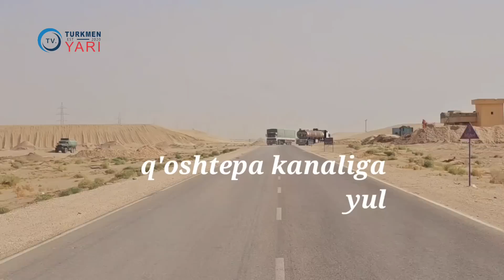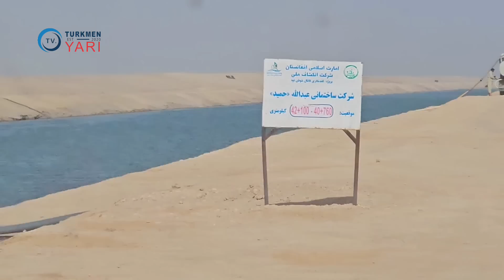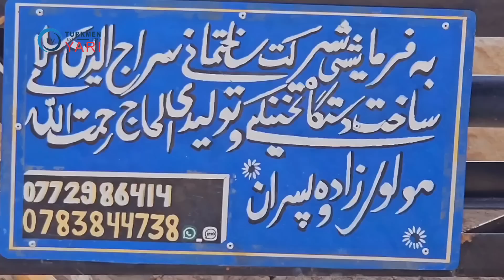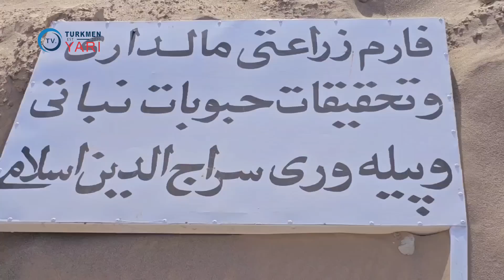q'oshtepa kanalida hozirgi kunda ishlar qandik ketayapti? کانال قوش تیپه امروز